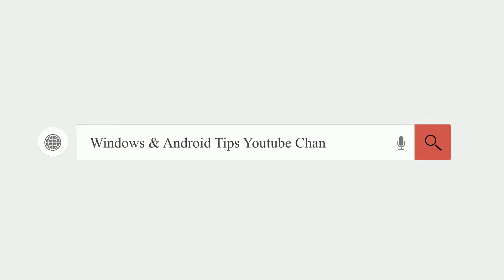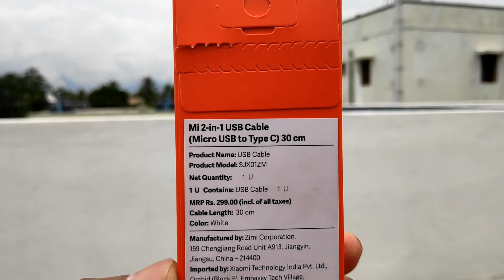Mi 2-in-1 USB Power Bank Cable (Micro USB to Type C) ஒரு குட்டி 📦 Unboxing